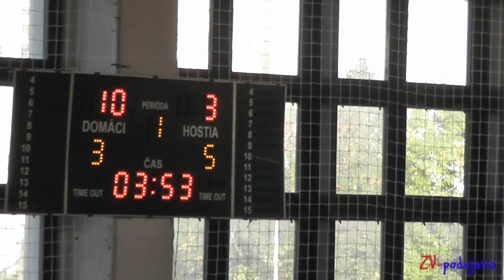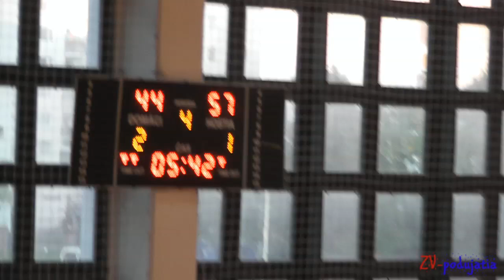BK ZŠ Zvolen - ŠKP 08 Banská Bystrica